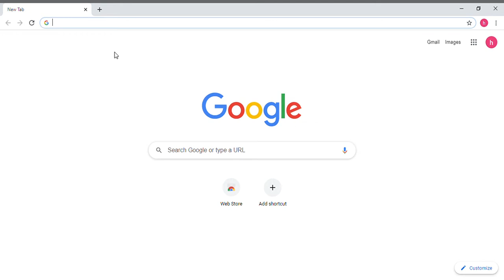How to buy minecraft dungeon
How to buy minecraft dungeon! sub and like